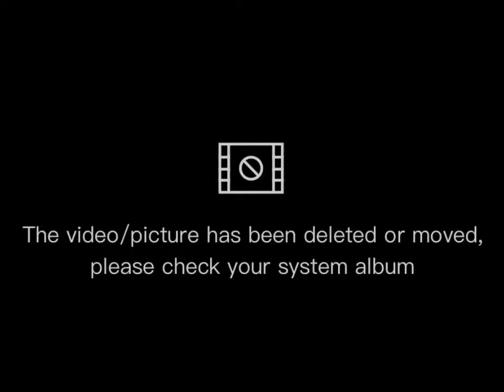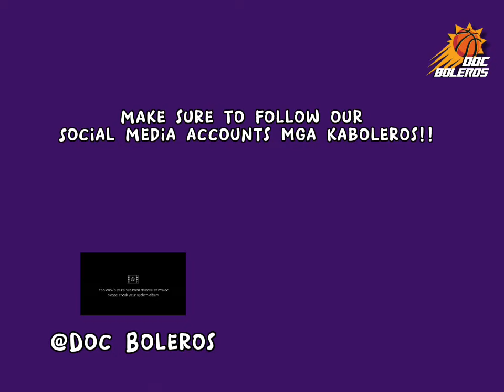QCAA LEAGUE!! 1ST VLOG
Whats up mga KABOLEROS!!! Abangan nyo next vlog game ng 16u and 18u sa QCAA wag nyo kalimutan mag subscribe and i like and video namin para lagi kayong updated saming mga i uupload pang next video

NO TO COPYRIGHT INTENTIONS